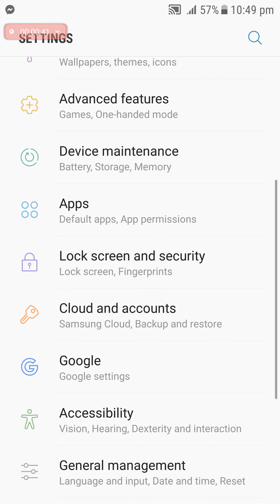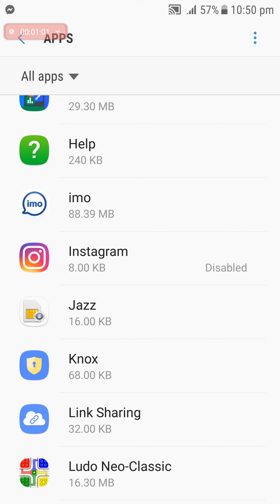How can enable a disable apps mobile setting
app setting in mobile